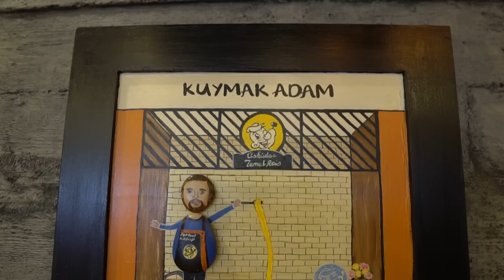TAKİPÇİMİN İSTEDİĞİ HER ŞEYİ YEDİK ! #5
Herkese Merhaba, Takipçilerim ile çektiğim serinin 5. sini sevgili Uluç ile çektik. Bir gün boyunca takipçimin yemek istediği yemekleri yedik.  Takipçimin tercihi bu videoda ağırlıklı sokak lezzetleriydi. Köfte, kuymak, pilav gibi bir çok şey yedik. Tekrardan Uluça videoma katıldığı için teşekkür ederim. Hepinize iyi seyirler.